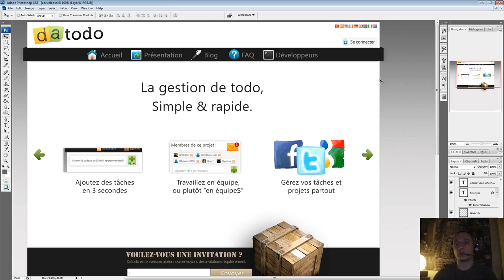Episode n°129 - Design du site de présentation de Datodo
Dans cette vidéo, je vous montre le design que j'ai commencé à réaliser pour le site de présentation de la web-application Datodo, que l'on retrouvera